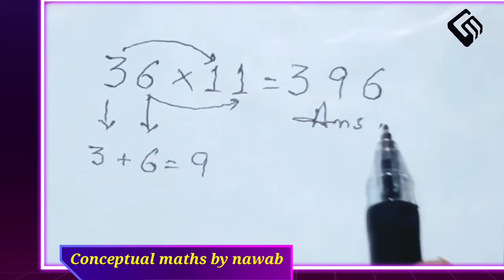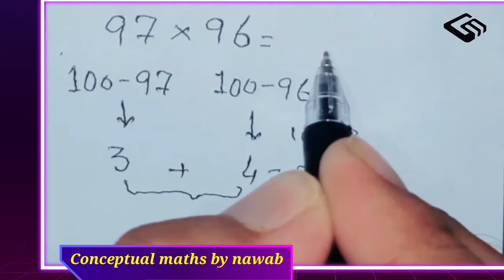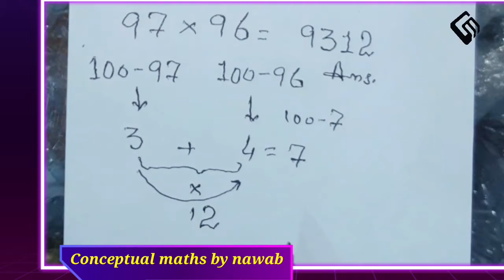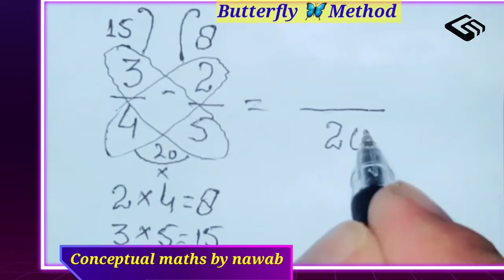Unbelievable Tricks ||Maths||Multiplication ||Subtraction.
In this vadio you will learn how to multiply two digit by 11 and Multiplication of two digits numbers and also learn butterfly method